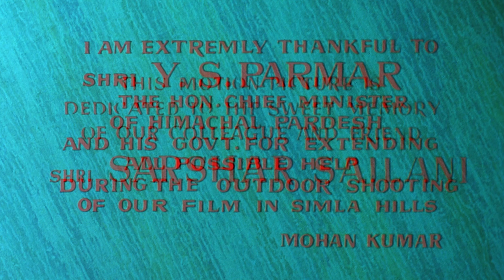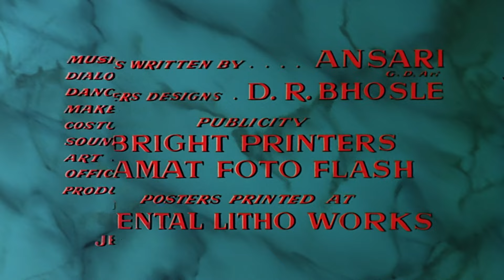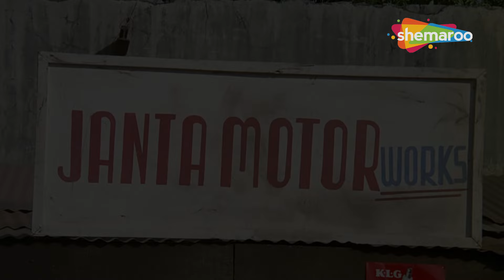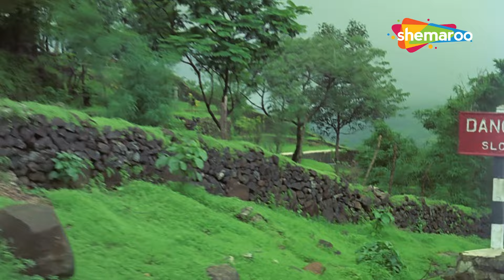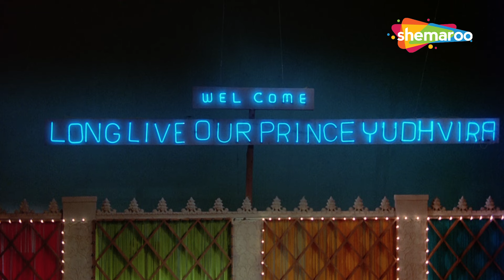Rajendra Kumar की सुपरहिट फिल्म - Anjaana | Full Movie | Rajendra Kumar, Babita Kapoor, Pran, Madhu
राजू, एक गैरेज मैकेनिक, को रचना से प्यार हो जाता है लेकिन उसके अभिभावक, दीवान, शादी का विरोध करते हैं और राजू की माँ को अपमानित करते हैं। राजू ने दीवान से बदला लेने और उसे सबक सिखाने का फैसला किया।

फिल्म का नाम - अंजाना (1969)
स्टार कास्ट - राजेंद्र कुमार, बबीता कपूर, प्राण, सुंदर, मधु आप्टे, हरि शिवदासानी, जूनियर महमूद
निर्देशक - मोहन कुमार

Raju, a garage mechanic, falls in love with Rachna but her guardian, Diwan, opposes the marriage and humiliates Raju's mother. Raju decides to exact his revenge against Diwan and teach him a lesson.

Movie Name - Anjaana (1969)
Star Cast - Rajendra Kumar, Babita Kapoor, Pran, Sunder, Madhu Apte, Hari Shivdasani, Junior Mehmood

Bollywood Comedy
Follow us on:

Bollywood Music
Follow us on: